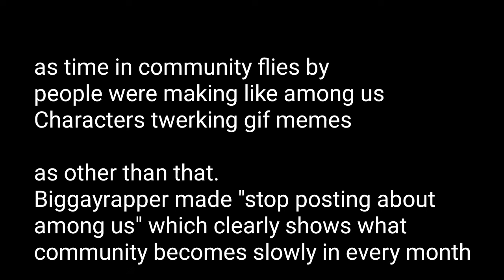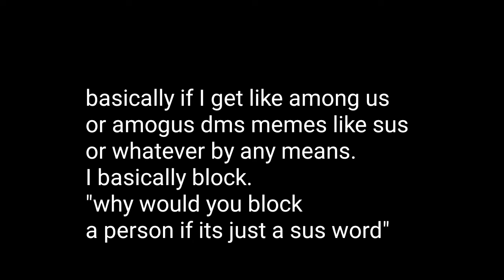Ranting - Among us & Community (Read Description)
Warning - Please do not go after the people just cuz of the rant or opinion.

This is only my words, and just Showing how i feel about this thing.

I wanted to make this rant in 2020 or 2021
but i felt like i didnt wanted to do it but here i am.

Enjoy the show. i guess